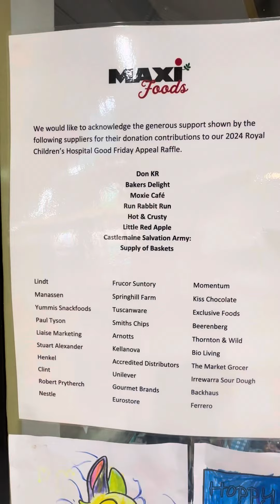Easter Easter Easter for royal children hospital appeal